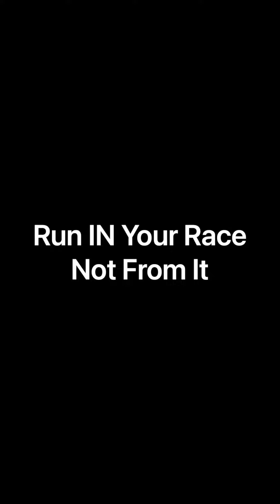Don’t Run From Your Race, Run In It